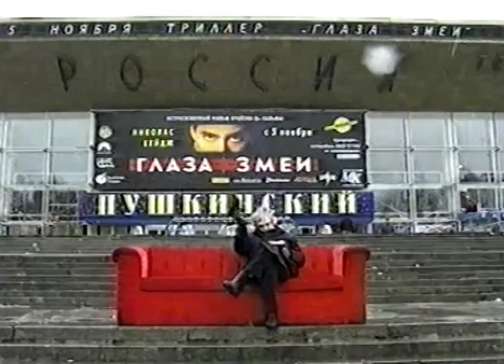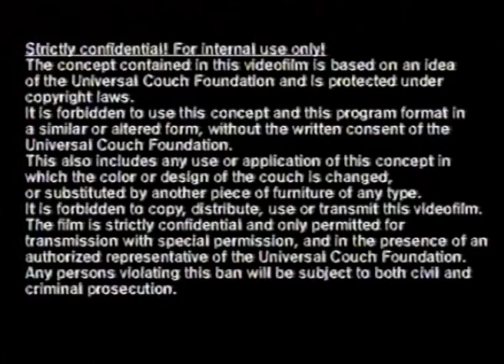The Universal Couch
The story of The Red Couch began in 1978. The photographer, Horst Wackerbarth traveled through the United States in a mini bus equipped with a huge piece of furniture...